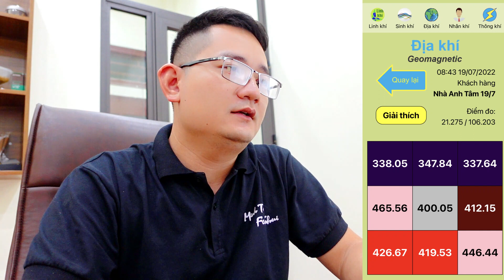Kiểm tra lại trường khí sau khi hoá giải nhà Đại Không Vong